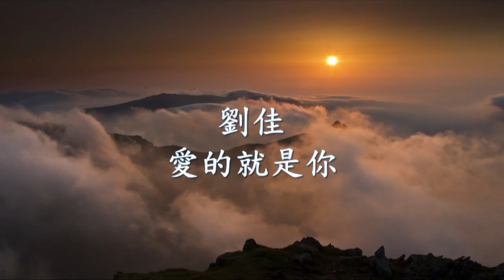劉佳 - 愛的就是你.mp4